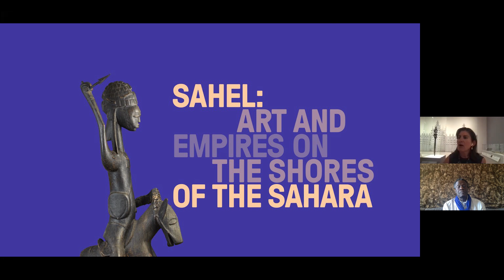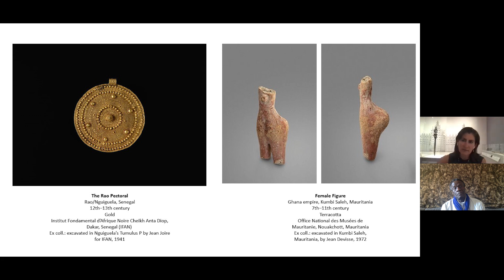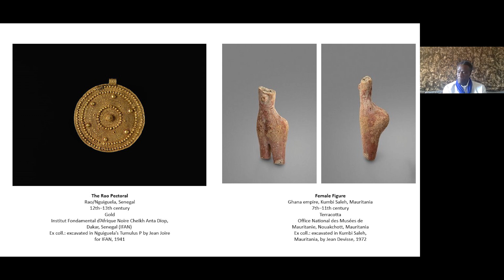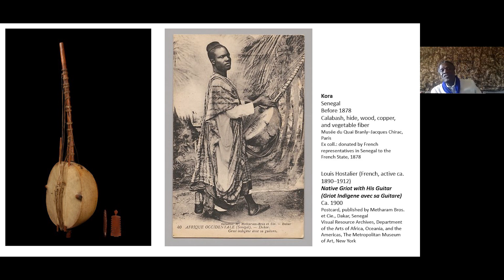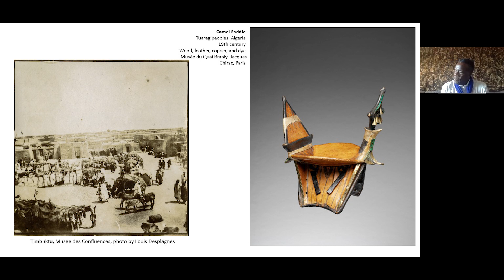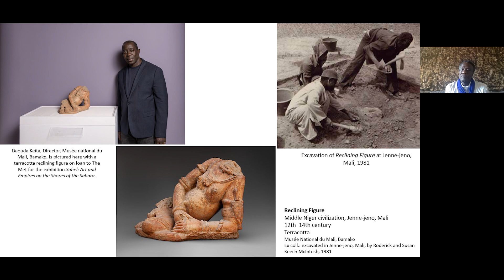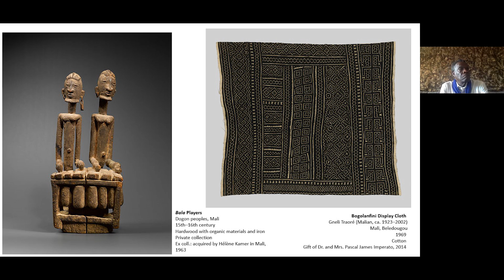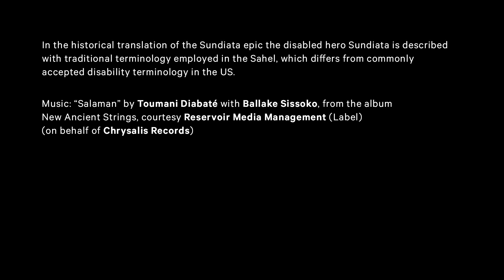Change and Continuity in the Sahel | Met Speaks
Join Met curator Alisa LaGamma for a conversation with Manthia Diawara, a writer, filmmaker, and leading scholar of the African diaspora, presented in conjunction with the exhibition Sahel: Art and Empires on the Shores of the Sahara. Explore the tensions between West Africa's traditions and modernity as LaGamma and Diawara draw from the exhibition and from one of Diawara's signature texts, In Search of Africa, which was shaped by his formative experiences in Guinea, Mali, and Senegal.

In the historical translation of the Sundiata epic the disabled hero Sundiata is described with traditional terminology employed in the Sahel, which differs from commonly accepted disability terminology in the US.

Music: “Salaman” by Toumani Diabaté with Ballake Sissoko, from the album New Ancient Strings, courtesy Reservoir Media Management (Label) (on behalf of Chrysalis Records)